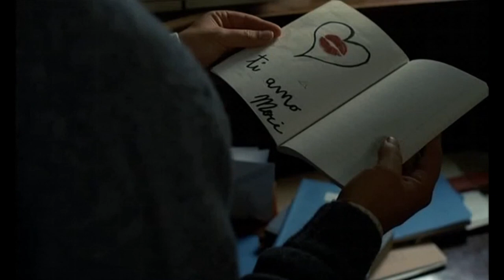MERY - MERY PER SEMPRE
Tutte le scene di Mery (Alessandra Di Sanzo) dal film Mery per sempre

✓Direttore del riformatorio - (Gianluca Favilla)
✓Franco D'Annino - (Luigi Maria Burruano)
✓Salvo Sperandeo - (Carlo Beretta)
✓Madre di Mery - (Aurora Quattrocchi)
✓Alessandro - Andrea De Luca

Miniatura: Luigi Addate